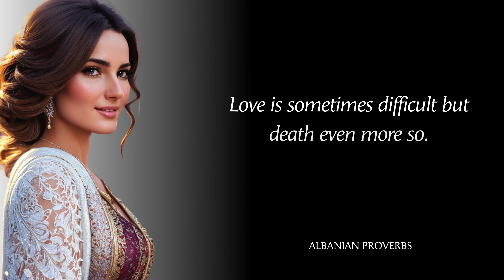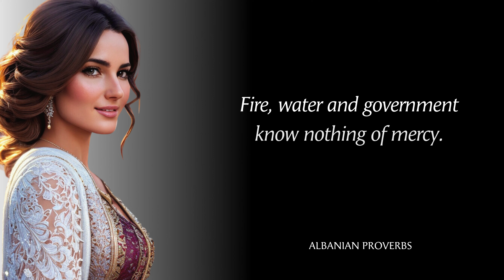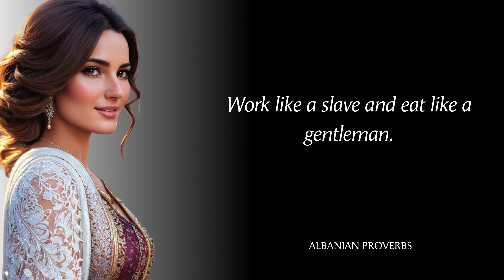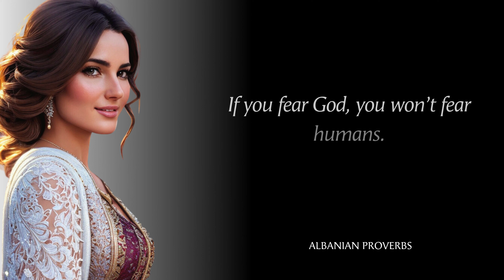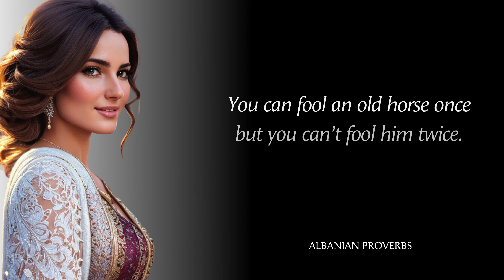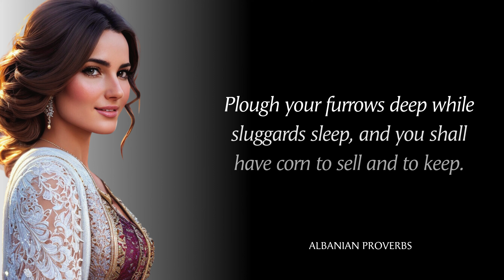Deep Meaning Albanian Proverbs and Sayings | Wisdom of Albanian People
Unlock the secrets of Albanian culture through their proverbs and sayings!  In this video, we dive deep into the wisdom passed down through generations, offering a glimpse into the heart and soul of Albania.

These aren't your average proverbs.  We'll explore unique sayings that will make you think, laugh, and maybe even surprise you!

Join us on this journey through Albanian wisdom and be prepared to be amazed!